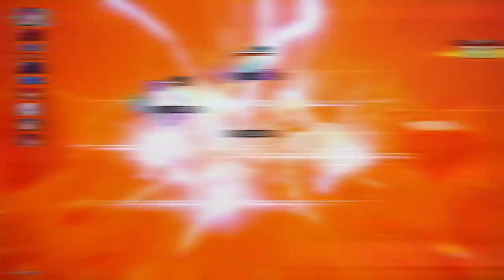【崩壊スターレイル】無課金・微課金視点での無凸カフカの最適編成は誰がいいのか？少しでも火力が盛れる編成を普通プレイヤー視点で組み合わせ解説【崩スタ】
今回は、カフカについてついて編成をまとめました。

00:00 オープニング
00:36 編成の結論
01:31 編成の考え方
02:45 編成別の火力イメージ

２日に１回のペースで動画投稿をしてます。

-GAME INFO-
■対応ハード：PlayStation 5、 PlayStation 4、 iOS、 Microsoft Windows、 Android
■ジャンル： アドベンチャーゲーム、 ストラテジーゲーム、 ローグライクゲーム
■開発元：miHoYo、 COGNOSPHERE PTE. LTD.